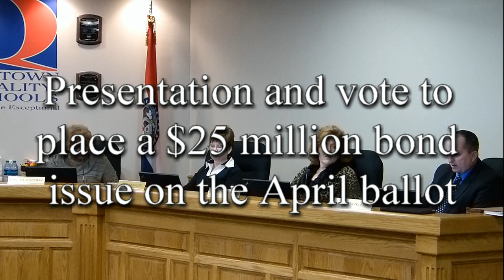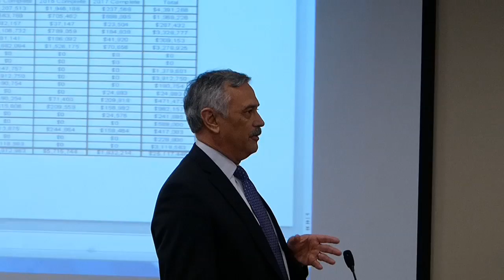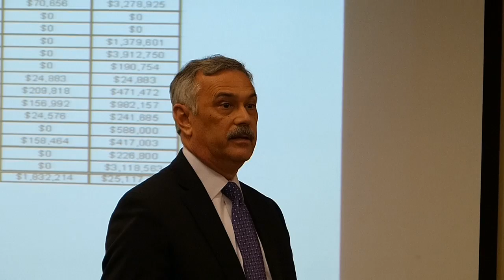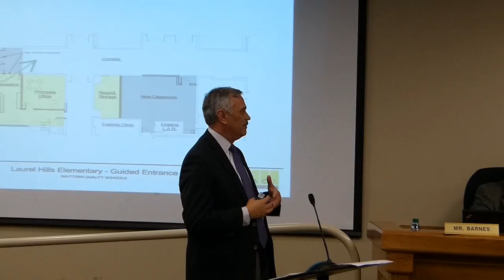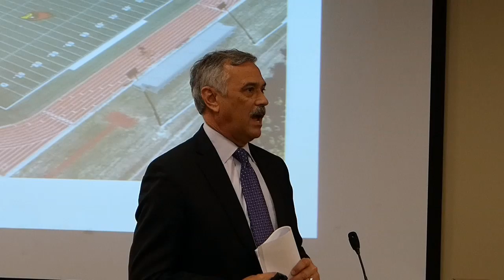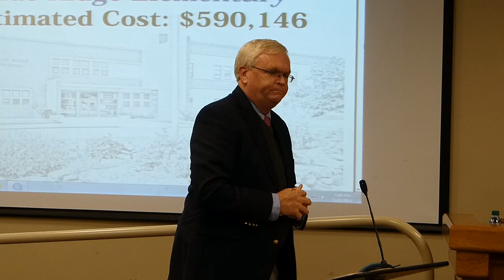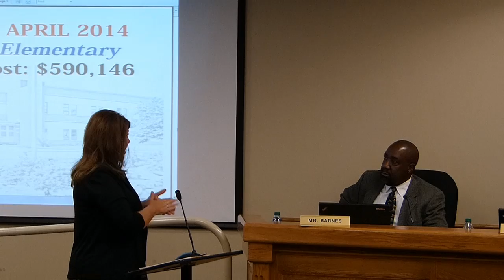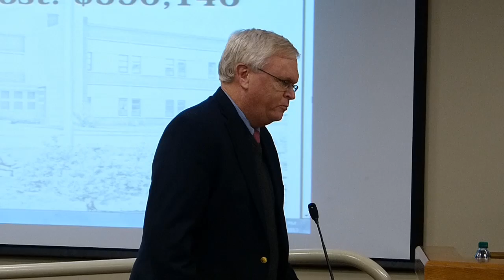school bond issue movie